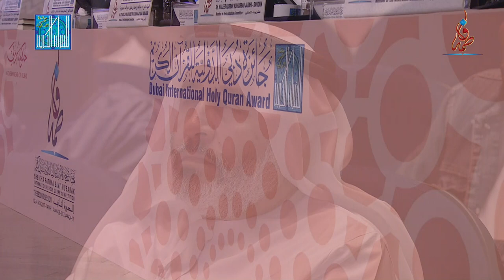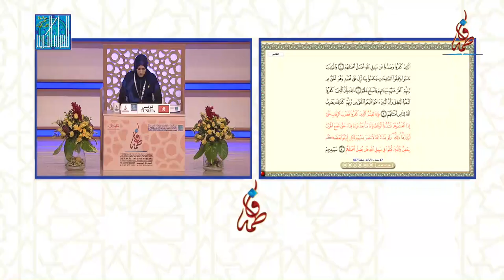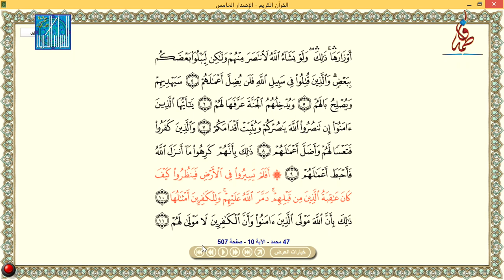لينا بنت عبدالناصر بن فرحات - تونس | LINA BEN FARHAT